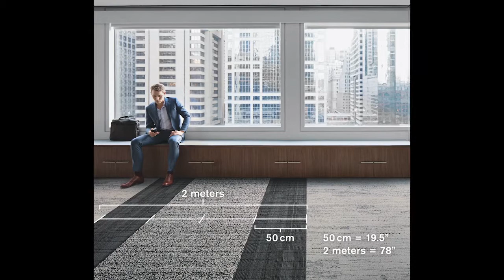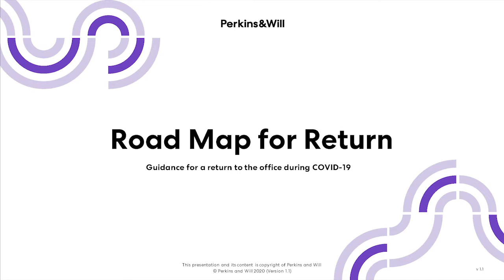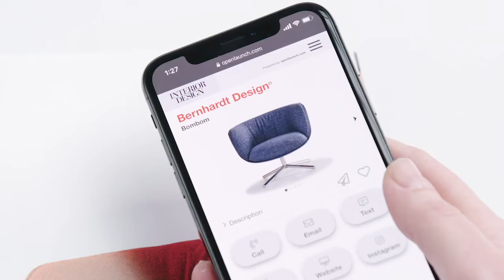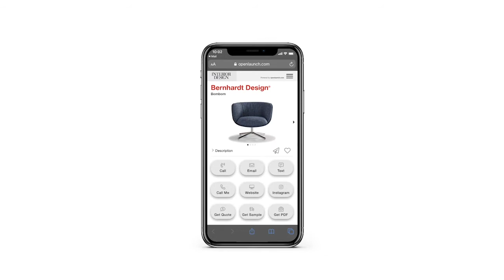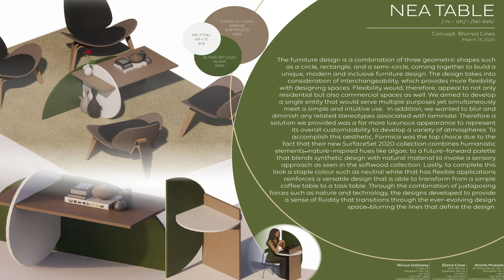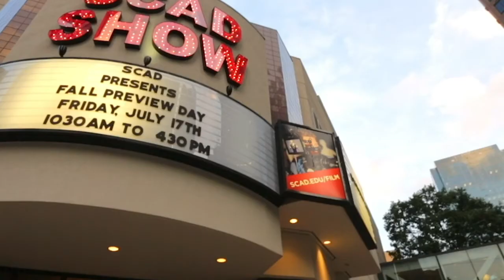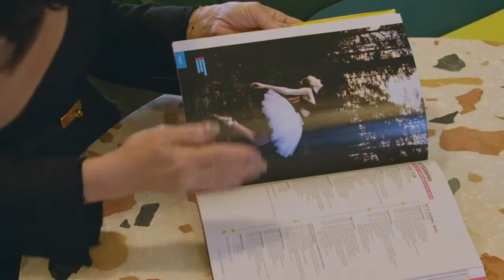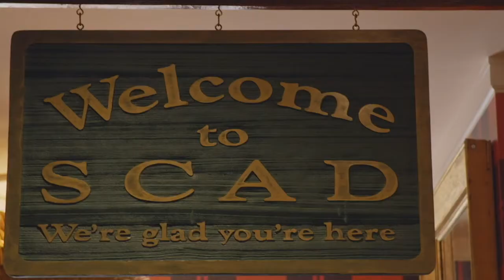DesignTV by SANDOW: June 16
12:30 pm ET: "Virtual Product Tour with Sunbrella and Stinson" with Lori Roop and Allen Hawks, hosted by Helene Oberman, in partnership with Sunbrella and Stinson

1:30 pm ET: “Design Giants" with Paula Wallace, hosted by Cindy Allen